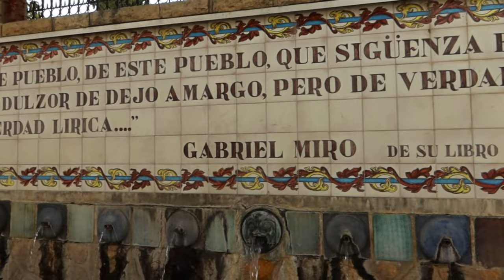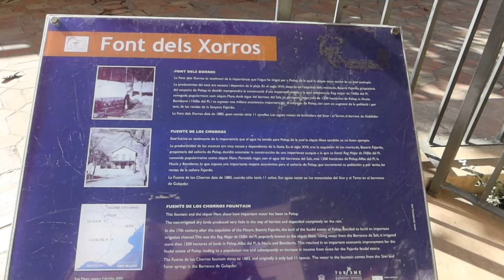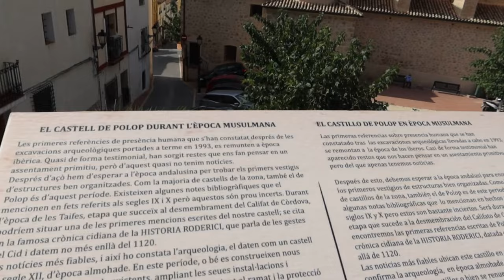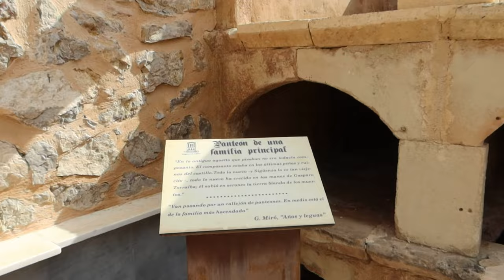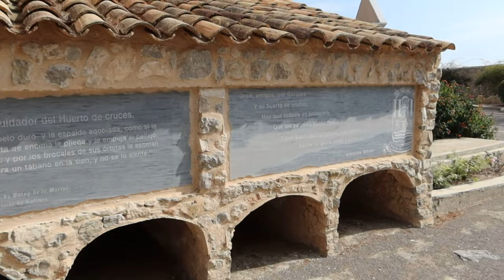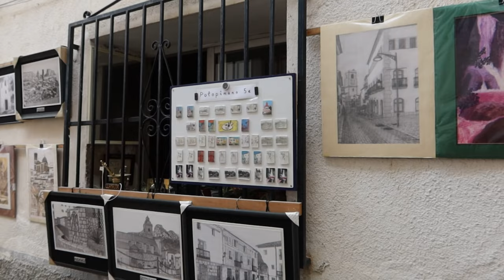Polop de la Marina, Alicante, España /4k/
Polop de la Marina es una de las localidades más llamativas de la provincia alicantina, lo cual debe, en gran medida, al espectacular paisaje que exhibe y se aprecia, incluso desde lo lejos.
Uno de los monumentos más emblemáticos de Polop, son las fuentes donde manan 221 chorros de agua de la más pura calidad. Muy apreciada por los visitantes de la zona, que recogen diariamente con su garrafas.Manando desde tiempo inmemorial, y dando nombre de Oasis en la Costa Blanca.

 0:24 Fuente de los Chorros
 5:20 Castillo
10:39 Polop hills